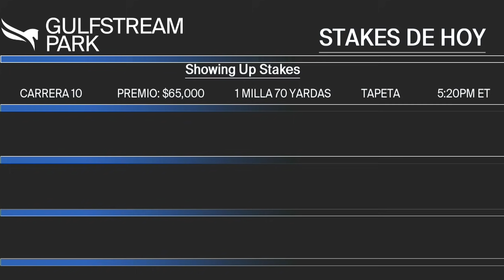Gulfstream Park Show de Pronostico - 6 de Noviembre 2021